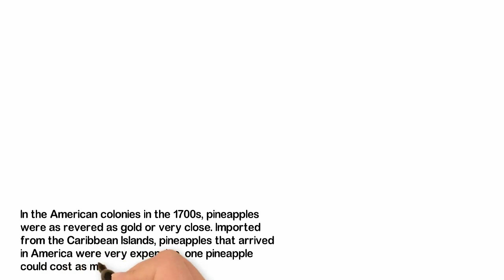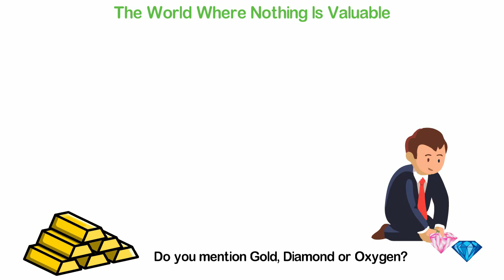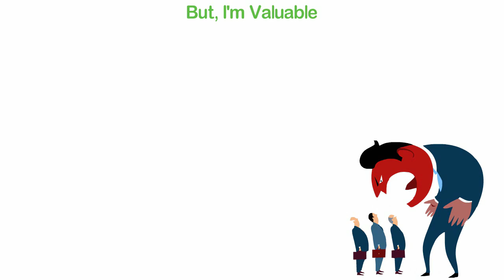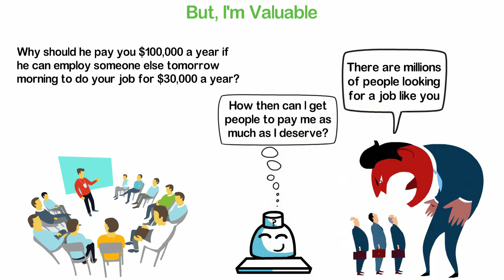Why Your Employer Doesn't Pay You Enough